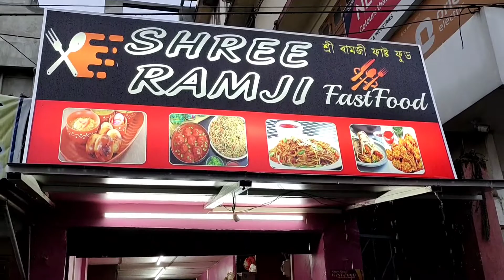বিহাৰৰ জনপ্রিয় litti chokha || jorhat town t